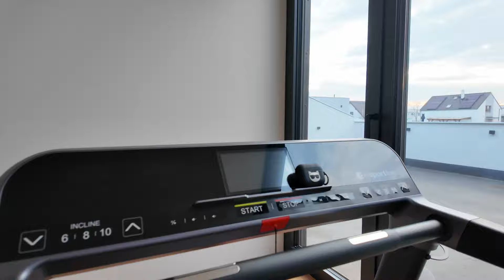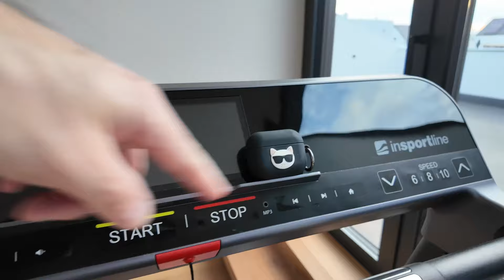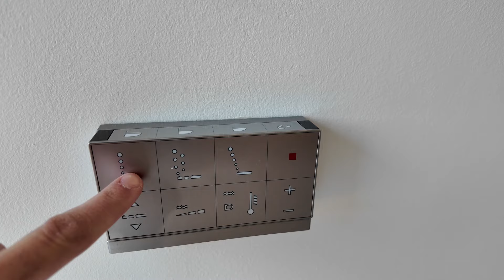4K | DVA V DOMĚ - Velká luxusní šatna a další překvapení!" 💎🏠👗📏 | Video #2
Přijďte se podívat do naší ložnice, koupelen, dětského a hostovského pokoje, a hlavně do naší úžasné super velké šatny! 🛏️🛁👶🛌👫👗

Jsme rodinná firma Ston & Partners s.r.o., která se zabývá finančním, realitním a firemním poradenstvím. Podívejte se na náš obsah zdarma! 🚀

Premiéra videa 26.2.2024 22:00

🚗 Podlaha garáž: Martin Terek - PUREX podlahy s.r.o.

 📺 | KAPITOLY
00:56 Dětská koupelna
04:05 Skříně chodba (pračka, sušička, uklízecí prostředky apod.)
05:05 Miele spotřebiče dodavatel
06:30 Dětský pokoj
09:18 Dětská terasa
12:08 Klimatizace
12:45 Hliníková okna Schüco dodavatel
13:06 Vestavěná skříně dodavatel
14:07 Vnitřní dveře dodavatel
15:44 Hostovský pokoj
16:30 Tip na běhací pás
18:00 Reklama Ston & Partners s.r.o.
18:48 Chodba jako křižovatka
20:36 Manželská koupelna
22:20 Lodžie bez střechy
25:56 Chytrá toaleta
28:37 Ložnice
32:16 Lampičky na čtení červené světlo
35:20 Tip na dětskou chůvičku
36:45 Jediná nevýhoda americké postele
37:42 Šatna
38:31 První reakce manželky na šatnu
42:19 Rozloučení a poděkování